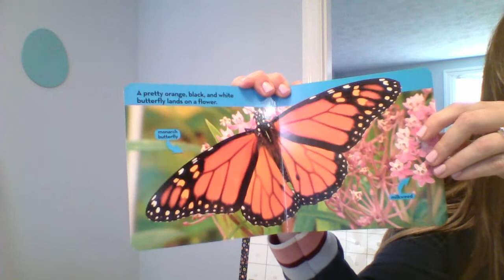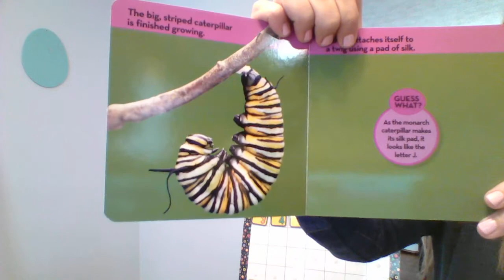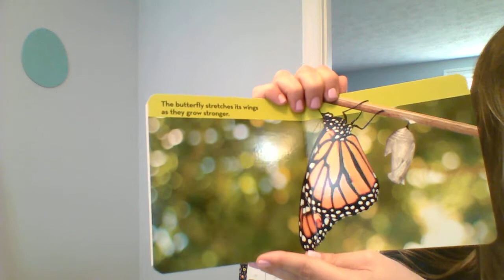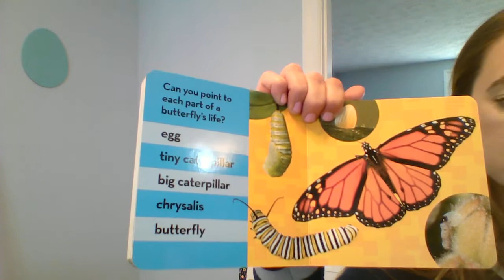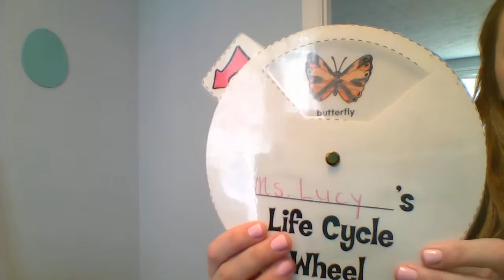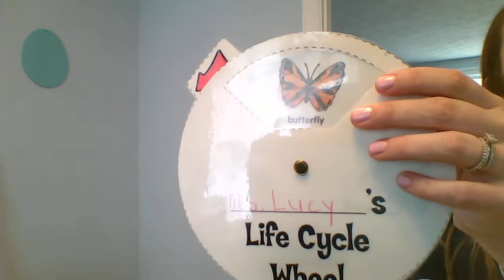Lets Learn about Butterflies!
The Butterfly Life Cycle